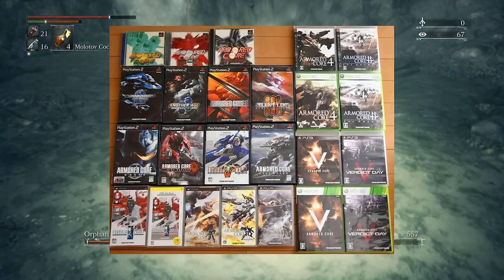The Best Weapon In Every From Software Game! (kinda)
Best Fromsoft weapons from Demons Souls onwards. Best weapons in all the soulsbourne games for PVE.

INTRO 0:00
DEMONS SOULS 0:28
DARK SOULS 1 2:10
DARK SOULS 2 3:33
BLOODBORNE 5:45
DARK SOULS 3 7:30
SEKIRO 8:46
ARMORED CORE 6 9:25
ELDEN RING 10:29
OUTRO 11:37